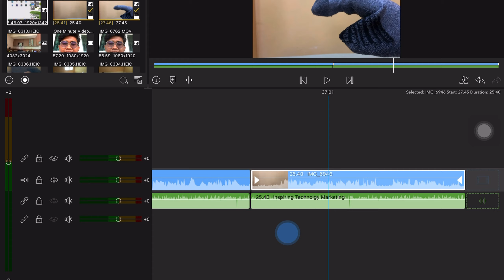LumaFusion | Tutorial Guna Audio Ducking Dengan Mudah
Aplikasi Editor : Luma Fusion